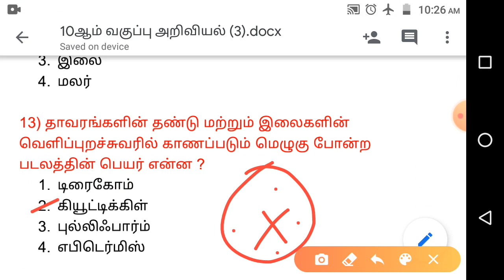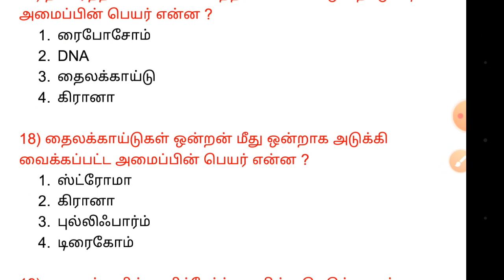10ஆம் வகுப்பு அறிவியல்_பாடம் 12 : தாவர உள்ளமைப்பியல் மற்றும் தாவர செயலியல்_2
10th biology 21